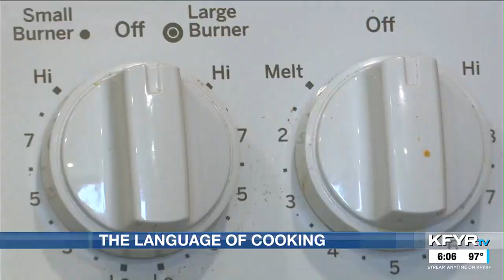MasterChef Jr. contestant teaches younger sister with speech apraxia how to cook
Binford-native Alfred Eggermont finished his stint on Gordon Ramsay’s television show Master Chef Jr, a cooking competition, a few months ago. Just like you’d e